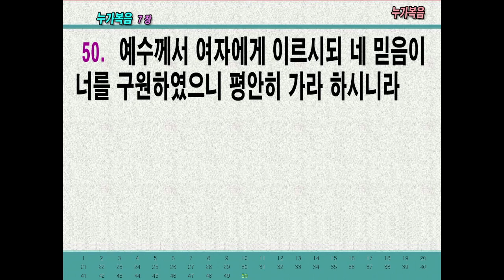2023.05.23. 기쁨이 넘치는 헌신 (성령치유집회/오후/배의로목사)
본문: 누가복음7장36~50절
제목: 기쁨이 넘치는 헌신
설교: 배의로 목사

농협은행에서 ▶ 수협은행으로

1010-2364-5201(수협메인계좌 안디옥교회)

1) 수협 영문명 : Suhyup
2) 지점 영문명 : Sangmu Station
3) 지점 영문명 주소 : 9, Sangmujungang-ro, Seo-gu, Gwangju, Republic of Korea
4) 수협 SWIFT CODE: NFFCKRSE
5) 수취인 계좌번호 : 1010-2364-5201
6) 수취인 영문성명 : Gwangju antioch gyohoe

     1부: 오전 8시 30분
     2부: 오전 11시 00분

1. 민족 복음화와 복음통일되게 하소서
2. 예배가운데 성령의 임재와 불이 임하여 모든 성도들이 십자가 군병되게 하소서
3. 제2의 종교개혁이 이뤄지게 하소서
4. 전세계에 100만교회를 세우게 하소서

[네이버 지도]
서울특별시 용산구 한강로3가 40-484

1층GS24 옆 계단 이용
[네이버 지도]

👉 책 구입안내(박영우담임목사 자서전)
- 책값송금계좌:수협-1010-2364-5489(책 관리비통장~)